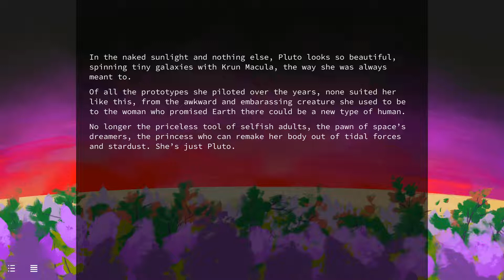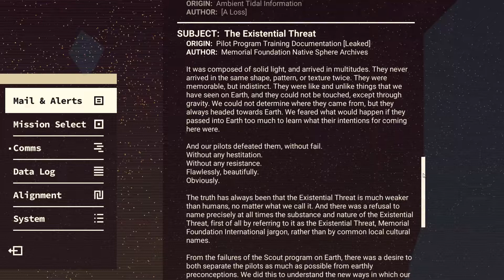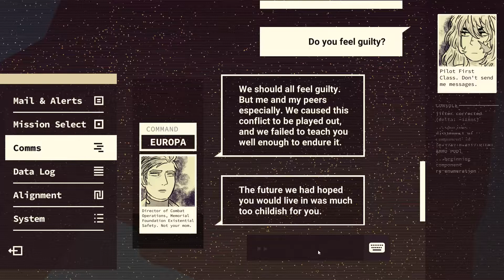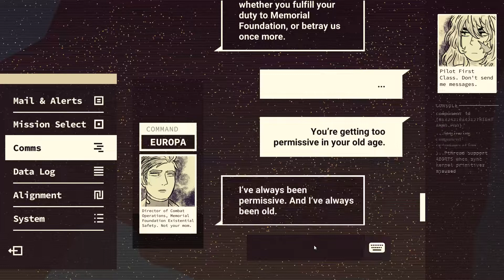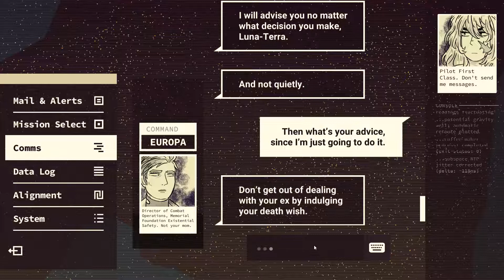Heaven Will Be Mine Walkthrough Part 28 No Commentary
Heaven Will Be Mine Walkthrough Part 1 No Commentary Gameplay
Heaven Will Be Mine Walkthrough Part 28 No Commentary Gameplay

It’s 1981, and the dream of a new home in space for all humanity is dead. After fighting for decades against an intangible and ephemeral existential threat from beyond the solar system, Earth command has declared the war effort a huge waste of time. The honeymoon is over, and a future of glittering cities across the solar system and cosmic battles between giant robots just isn’t going to happen. The outcome is clear: it’s time to come home.

But we don’t care. Giant robots may not make any sense. Celestial cities across the solar system are silly dreams. They are, however, extremely awesome. We, the girls who were raised in space, to be special and incredible and pave the way for a new future, aren’t giving up so easily. We’ve got invincible Ship-Selves for ferrying human bodies through time and space, and we have the weight and power to make a fantasy of the future real.